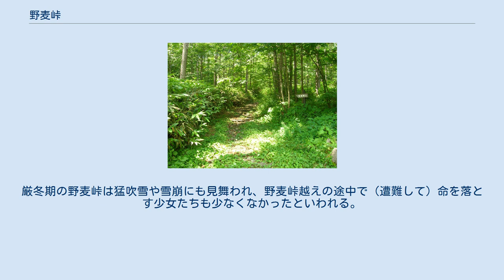野麦峠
野麦峠（のむぎとうげ）は、岐阜県高山市と長野県松本市の県境に位置し、飛騨国と信濃国を結ぶ鎌倉街道・江戸街道と呼ばれる街道の峠。
乗鞍岳と鎌ヶ峰の間にあり、標高1,672 m。
長野県道・岐阜県道39号奈川野麦高根線が通っている。
 『あゝ飛騨が見える』と言い残して死亡した政井みね（右） 古来から野麦街道最大の難所として知られ、能登で取れたブリを飛騨を経由して信州へと運ぶ道筋であった。
信州では飛騨ブリとして珍重され、能登では1尾の値段が米1斗であるものが、峠を越えると米1俵になると言われた。
 明治の初めから大正にかけて、当時の主力輸出産業であった生糸工業で発展していた諏訪地方の岡谷へ、現金収入の乏しい飛騨の村々の女性（多くは10代の少女）が女工として出稼ぎのためにこの峠を越えた。
この史実は、1968年に発表された山本茂実（やまもと・しげみ）のノンフィクション『あゝ野麦峠』で全国的に有名になった。
 野麦峠には、日本最高所の水準点がおかれている。
北に乗鞍岳、南に御嶽山が望まれ景観が素晴らしい。
 乗鞍岳の北を越える安房峠（国道158号）に安房トンネル（中部縦貫自動車道の一部）が開通したことから、高山と松本を結ぶ交通路としての役目はすでにない。
また木曽方面へも鎌ヶ峰の南の長峰峠（国道361号）が主要道路となったので、現在は観光道路としての往来が主である。
冬季は積雪のために1年間のうち約半年間は通行止めとなり、11月10日ごろから閉鎖の準備に入り、翌年5月1日に峠開きを行う。
また日本の秘境100選の一つに選ばれている。
 岐阜県側は県立自然公園として旧街道を利用したハイキングコースが整備されると共に峠の資料館「野麦峠の館」などが置かれており、長野県側では県史跡として旧街道の一部を保存している。
 峠に群生する隈笹が10年に一度、麦の穂に似た実を付けることがあり、土地の人に「野麦」と呼ばれていたことによる。
凶作の時にはこの実を採って団子にし、飢えをしのいだ。
 また小説によれば、就労先で妊娠し、厳しい峠越えの最中に胎児を流産する工女も少なくなかった。
故に野産み峠となり、野麦峠となった、とある。
 野麦峠周辺の地形図。
『あゝ野麦峠』の道のりでは、右上の松本盆地を経由する。
 野麦峠は、野麦街道の野麦峠越えの道の途中に「お助け小屋」とよばれる避難小屋があるほど、交通の難所として知られている。
明治時代には飛騨地方で現金収入が乏しく貧しい農村の13歳前後の少女たちが、諏訪湖畔の製糸工場まで野麦峠を越えて通っており、年の暮れに稼いだ金を故郷へ届けるために、雪深い冬の険しい野麦峠を徒歩で再び越えて飛騨へ向かっていた。
厳冬期の野麦峠は猛吹雪や雪崩にも見舞われ、野麦峠越えの途中で（遭難して）命を落とす少女たちも少なくなかったといわれる。